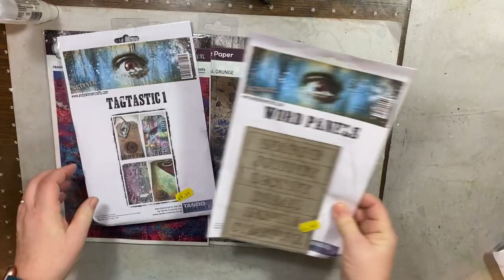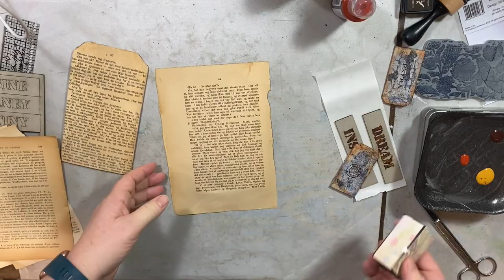French Fancy Tags with Andy Skinner By Heather Thompson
A set of french fancy tags using Andy Skinners Rice Papers and Rub ons.

Supplies:
Rub On Transfers  Media Transfers By Andy Skinner French Fancy
Stamps CE 6.5X4.5 Stamp By Andy Skinner Distressed Wallpaper
CS Andy Skinner Artist Pigment Paints Transparent Yellow Iron Oxide

Tando Creative:
Tagtastic 1
Word Panels

Find more of me Here:
Heather Thompson